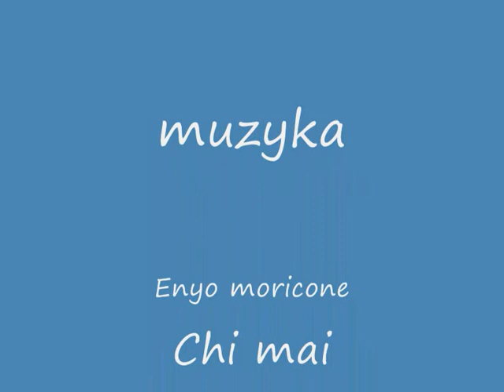Kiełpiniec okiem obiektywu Tomasz Kulesza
zdjęcia mojego autorstwa! pierwszy mój filmik więc proszę o wyrozumiałość! Podkład muzyczny trochę za krótki musicie wybaczyć. Myślę że doskonale pasuje...więcej zdjęć oraz informacji o naszej miejscowości znajdziecie na